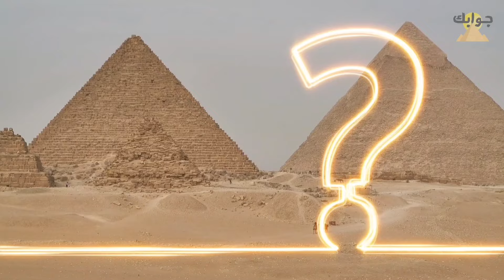الأسرار الخفية وراء بناء الاهرامات | صور توضيحية وحقائق مذهلة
الأهرامات
تعد الأهرامات من عجائب الدنيا و الى اليوم مازالت تحافظ على سرها الدفين بين حجارتها الضخمة التي شكلت تلك الصروح العملاقة ، لكن الى الأن ما تزال الألغاز تدور حول السؤال عن كيفية بناء هذه الصروح و كَثرت التحليلات و الاجابات المختلفة عن  سبب انشائها و كيفية بنائها الا أن معظم هذه التفسيرات لم يكن قريباً من المنطق المعقول الذي يفسر سبب بنائها بهذا الحجم الهائل
من بين هذه التفسيرات التي ماتزال تُدرس الى اليوم في مدارسنا أن سبب بناء هذه الاهرامات ما هو الا مقابر لملوك  الفراعنة الذين أرادوا بهذه الأهرامات الحفاظ على أجسادهم للعيش مرة أخرى بنفس هذه الأجساد بحسب معتقداتهم ، لكن هل يُعقل أن يكون صرح بهذا الحجم الهائل و هذه الدقة في البناء مجرد مقبرة لملك واحد ؟ ، ان هذا التفسير هو الأكثر شهرة و المتداول بكثرة بين البسطاء الا أنه لا يمت للمنطق بأي صلة فلو فرضنا جدلاً أن أحد الملوك قرر بناء هرم واحد كهرم خفرع ليُدفن فيه فكم عاماً سينتظر حتى يتم بناء هرمه الخاص و لماذا لم يستمر باقي الملوك ببناء الأهرامات للحفاظ على أجسادهم ؟!